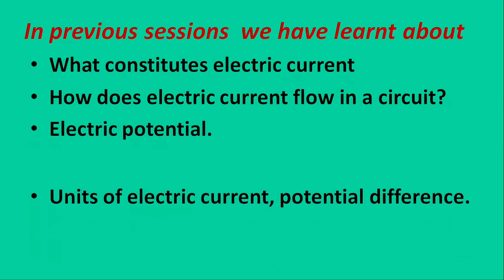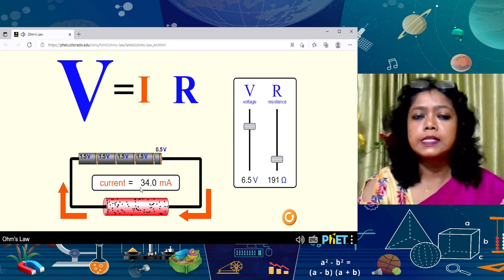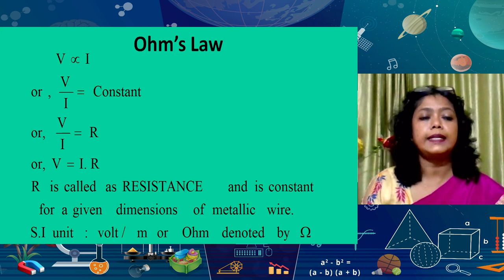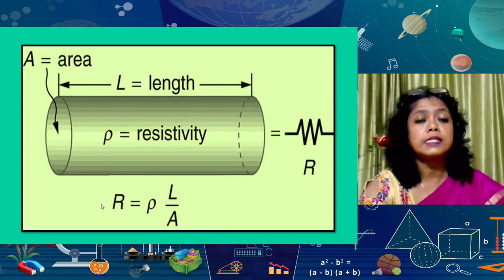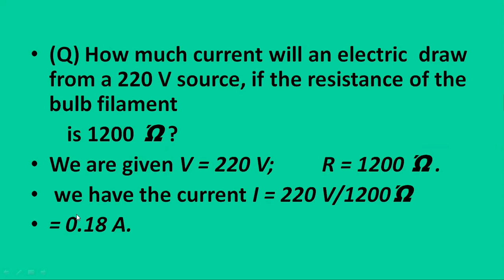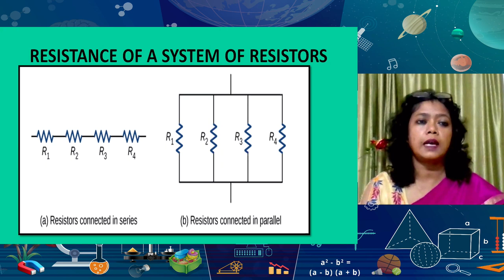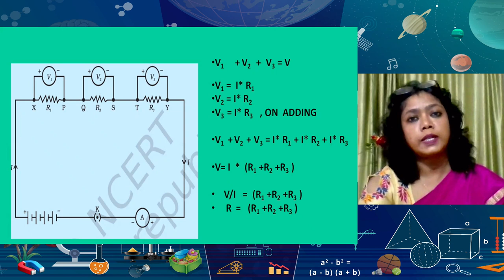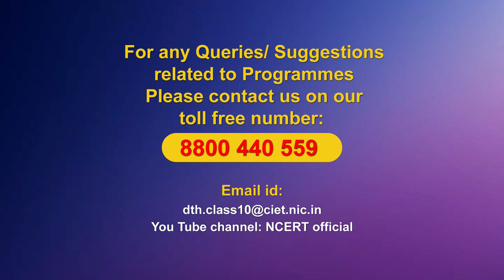Live Interaction on PMeVIDYA : Electricity - III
Electricity - III
Subject: Science (Class: X)

Sahyog Session
Mon-Fri                                             5-5.30pm

The programs can be viewed on:
1. DD Free dish channel #128
2. Zee Dish TV Channel #950
3. Tata Sky Channel #756
4. Airtel TV Channel #440
5. Videocon Channel #477
6. Jio TV App
7. ‘NCERT OFFICIAL’ YouTube Channel
3. SWAYAM Prabha App
4. ePathshala Kishore Manch App
5. Social Media Platforms of CIET & NCERT (YouTube, Facebook, Twitter, WhatsApp, Telegram)